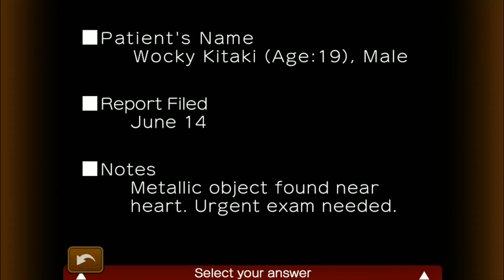Apollo Justice: Ace Attorney | Episode 2 part 8 (No commentary)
Fourth game of the Ace Attorney series. Featuring defense attorney Apollo Justice.
Episode 2: Turnabout Corner

Game: Apollo Justice: Ace Attorney
Platform: Android / Nintendo DS (Original release)
Year: 2007
Genre: Visual novel, drama, mystery